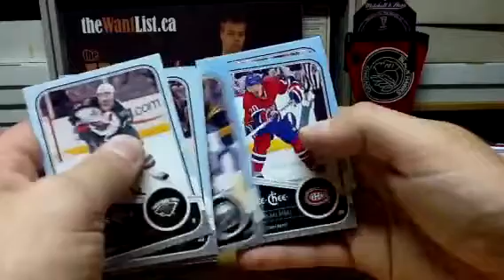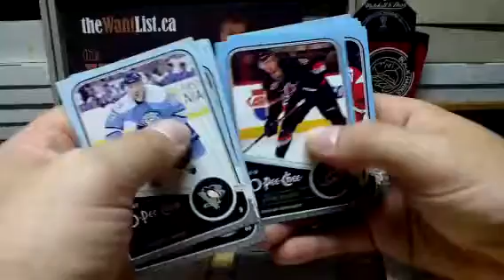Rack pack of 2011-12 O-Pee-Chee hockey cards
2011-12 O-Pee-Chee rack pack